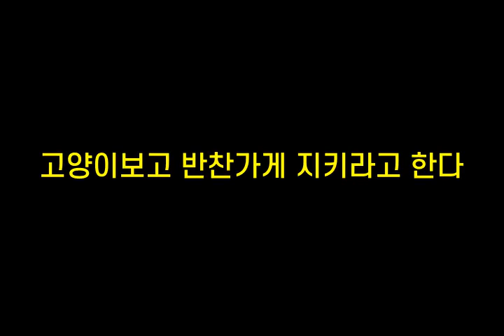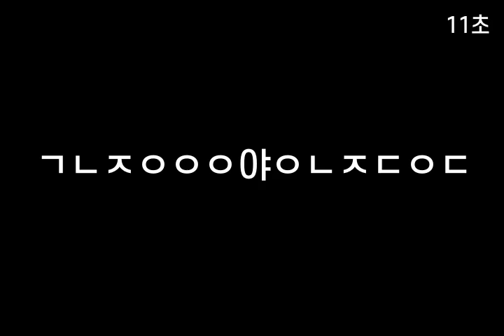기억력향상, 치매예방 초성퀴즈, 속담퀴즈 #167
1. ㅊ냥ㅂㄷㅁㄹㄱㄴㄷ
 2. ㄱㅇㅇ보ㄱㅂㅊㄱㄱㅈㅋㄹㄱㅎㄷ
 3. ㅊㄴㅈㅇㄱㅂㅇㅇㄴㄹ라
 4. ㅂㅊㄴㅇㅇㅂㅎㅅㄷ준ㄷ
 5. ㄱㄴㅈㅇㅇㅇ야ㅇㄴㅈㄷㅇㄷ